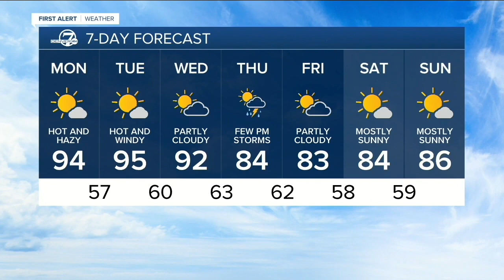Denver 7 Latest Headlines | June 14, 6pm